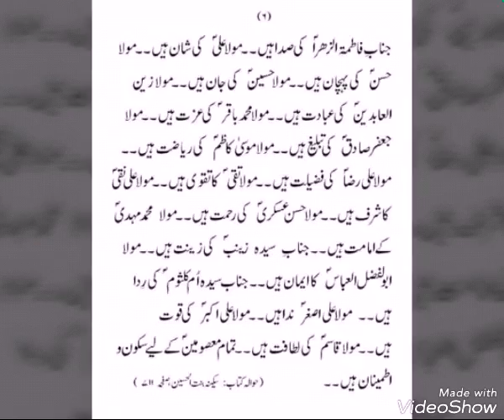SUKOON E ALAMEEN. (BOOK WRITTEN BY NAASHIR E TABARA GHULAM E ALI )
Also visit
Twitter. Com/ghulameali110